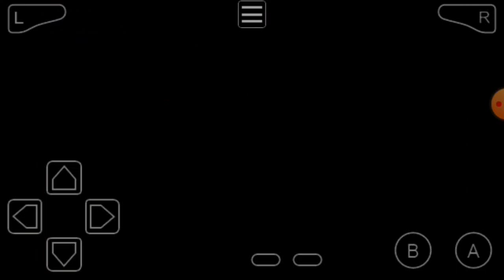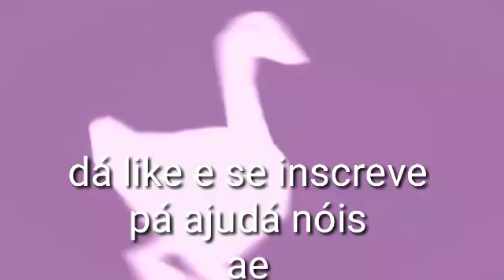Jogando pokemon chroma de clara ,-, || #2